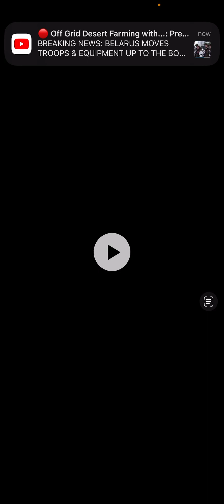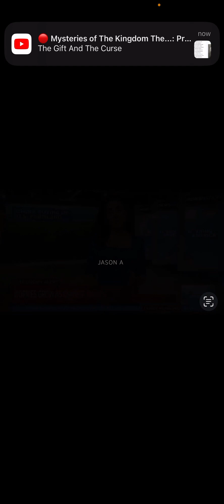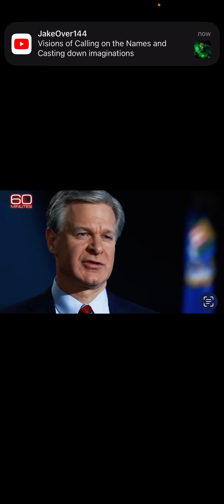Measure thou the times Diligently (vol.118)